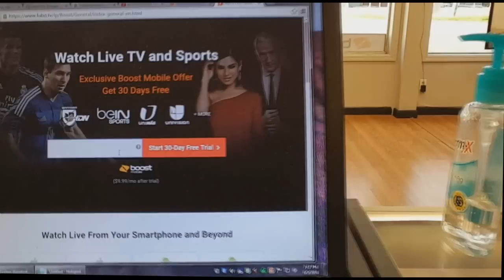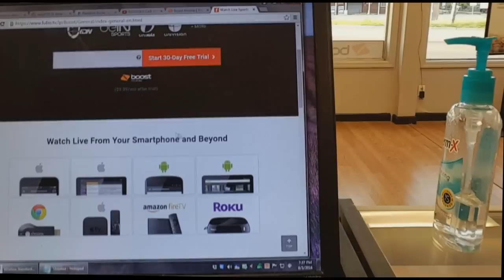Try Boost TV Free for 30 days (HD)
boost mobile now offers a free 30 day trial of their sports boost tv app where you can enjoy LIVE TV for free for the first 30 days then you can subscribe to it for only $10 a month.